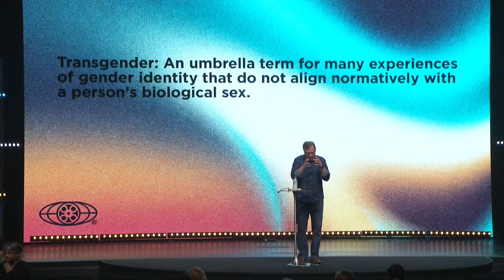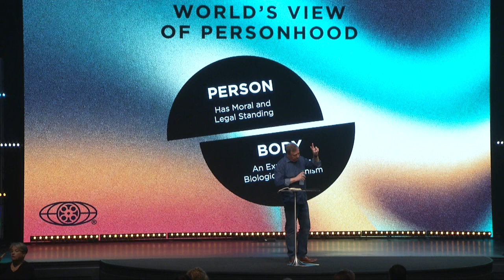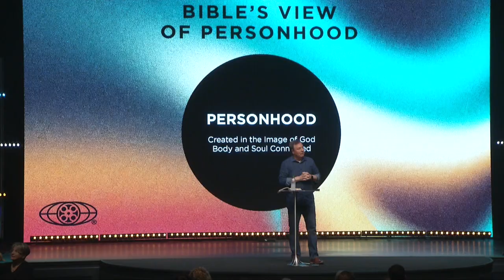Parental Guidance Required | Week 3 | Ron Sylvia